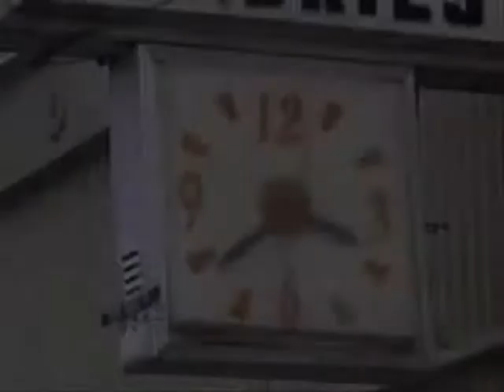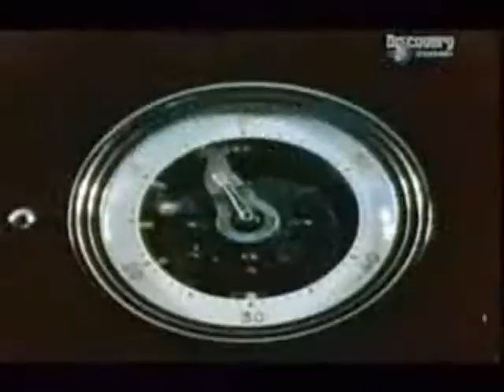rays video fire starter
rays nuclear rock compilation